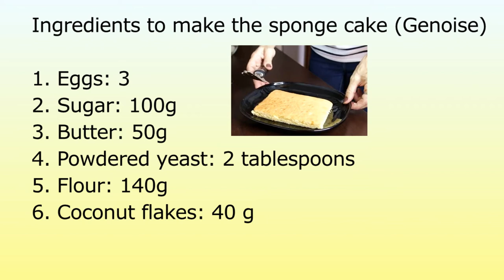How to Make RAFFAELLO Cake | Homemade Coconut Pudding Recipe| No White chocolate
In this video, I teach you a very easy and quick way to make a Raffaello cake.

Ingredients to make the sponge cake (Genoise)
1. Eggs: 3
2. Sugar: 100g
3. Butter: 50g
4. Powdered yeast: 2 tablespoons
5. Flour: 140g
6. Coconut flakes: 40 g

Ingredients to make cream:
1. Mascarpone cheese: 500g
2. Sugar: 120g
3. Grated coconut: 100 g
4. Liquid cream (35%): 200 ml